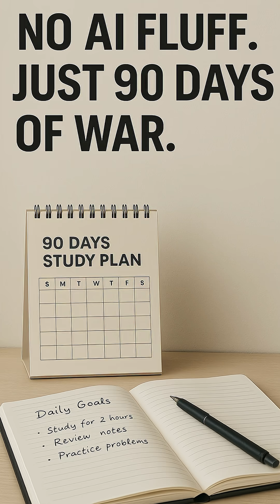📊 🚀 Azure Data Engineer Roadmap in 90 Days | Your Ultimate Learning Path !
Want to become an Azure Data Engineer but don’t know where to start? In this video, we break down a complete 90-day roadmap to help you go from beginner to job-ready, covering all the must-learn technologies, tools, and hands-on projects.

✅ What you’ll learn:
 • 📅 Day-wise & weekly learning plan
 • ☁️ Azure basics & cloud fundamentals
 • 🧱 Data Factory, Data Lake, Databricks, Synapse
 • 🔄 ETL pipelines using ADF + Pyspark
 • 🧪 Real-time data projects & resume tips
 • 💻 SQL, Python for data engineering
 • ⚙️ CI/CD with Azure DevOps
 • 📈 Interview prep and mock questions

💼 Whether you’re transitioning from another tech role or starting fresh — this roadmap is your shortcut to landing a high-paying Data Engineer job.